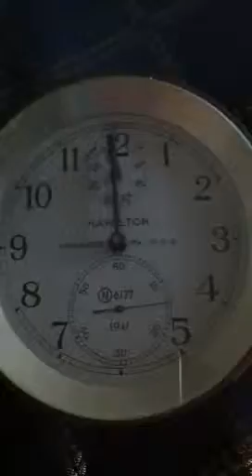ship chronometer movement